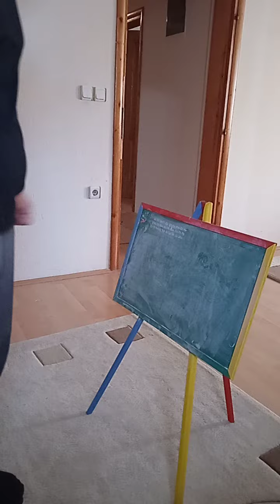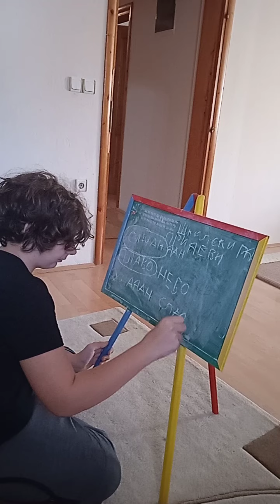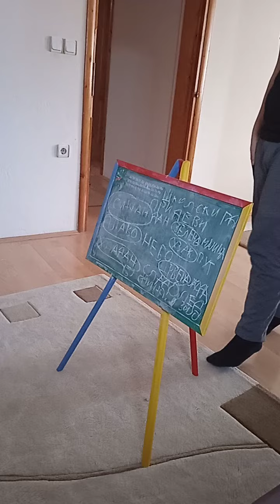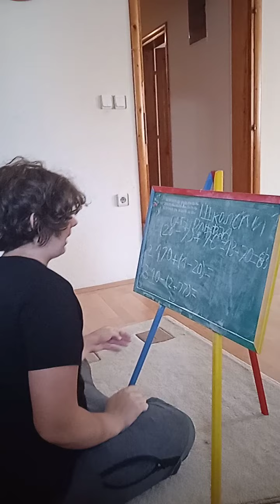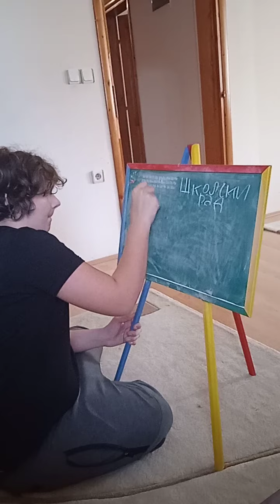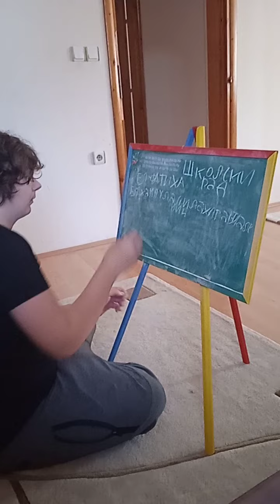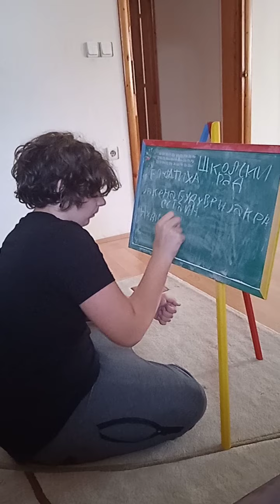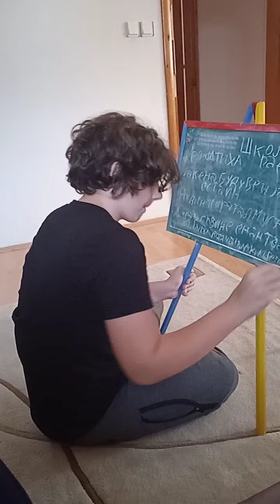Zijo učitelj - 07.09.2022. 1.deo